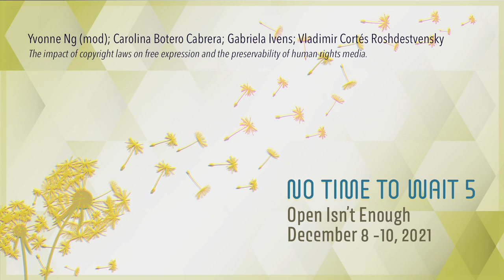No Time To Wait - S05E25 - Copyright and human rights media - Ng, Cabrera, Ivens, Roshdestvensky